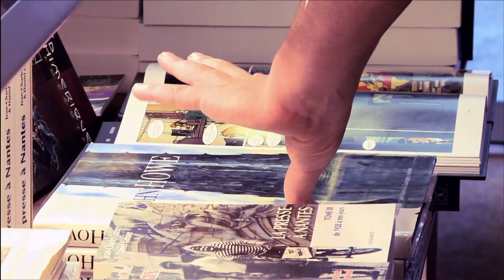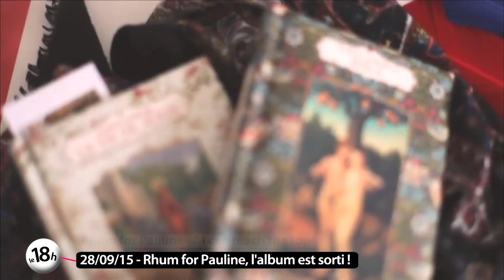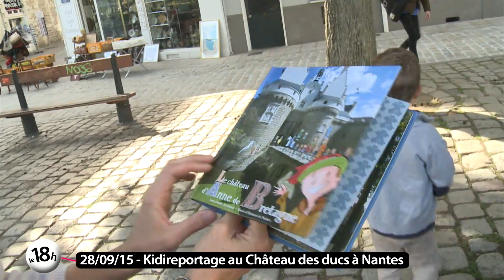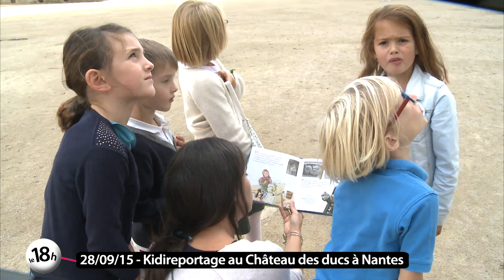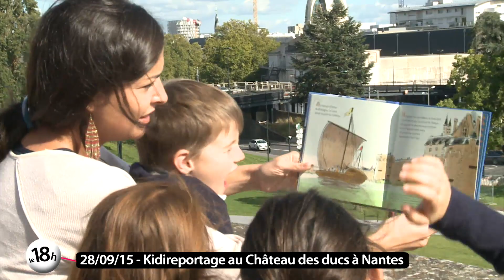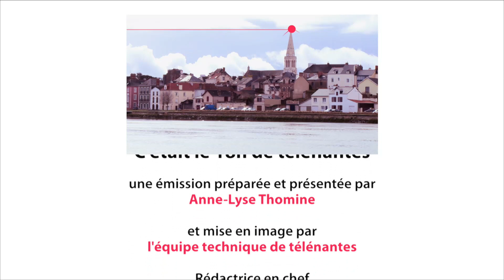Rhum for Pauline en live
Le premier album "Leaving Florida" de Rhum for Pauline vient de sortir, le 25 septembre ! Ils viennent nous jouer deux extraits en live sur le plateau.   Retrouvez également un kidireportage, le reportage sur une sortie Kidiklik au château des ducs de Bretagne !